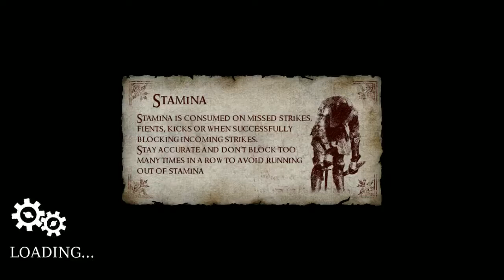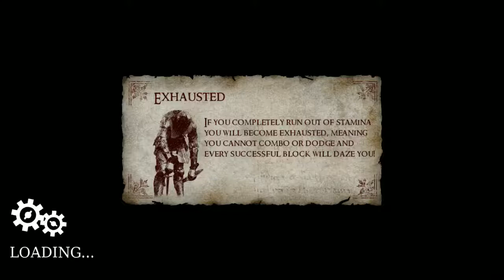Pass The Controller Please Charity Stream - Chivalry: Medieval Warfare - November 29th 2013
Remember, every Friday from 5 till 7 PM EST!